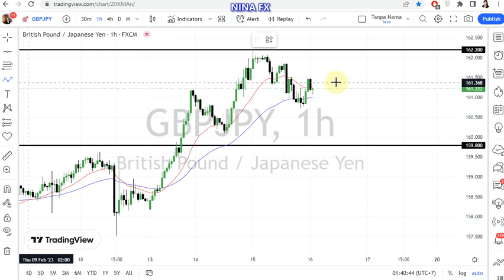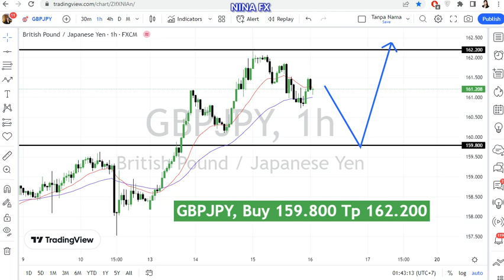GBP JPY Daily Analysis for February 16, 2023 by Nina Fx